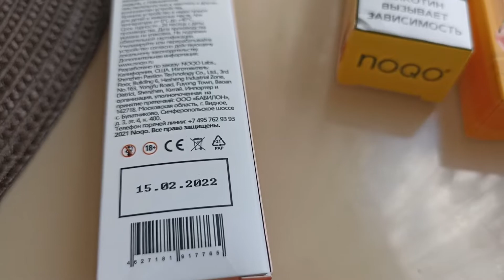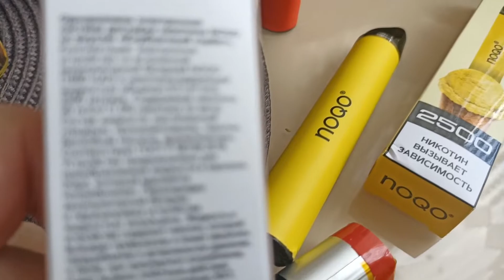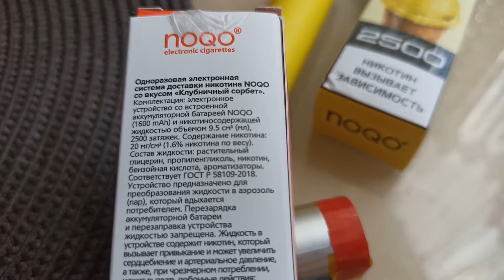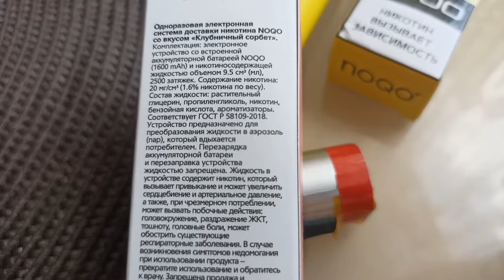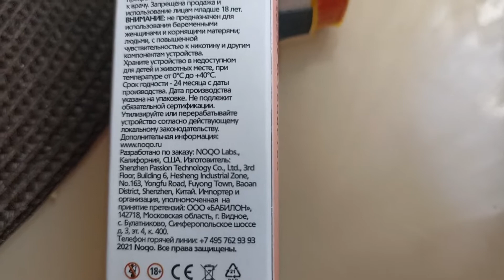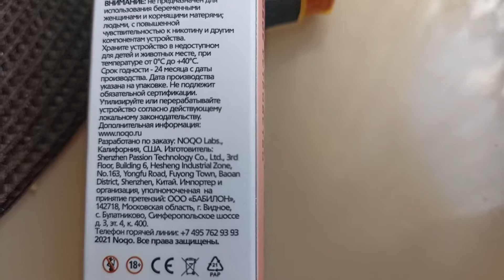Не покупайте ПОД системы пока не посмотрите этот видео обзор